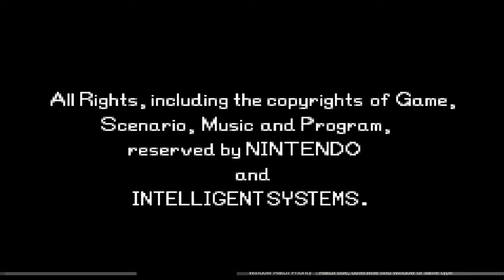FE7 EHM 100% Growths LTC - Final Chapter and Results(NEW)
UNITS
Athos - Take a good look at his stats and you'll
              know why he's only available in the final
              chapter.
MAP:
A boss rush map where you fight previous bosses, but they have been buffed to be more difficult. Boss AI makes the 3 turn of the Nergal section possible and Athos gets a body ring just to double the fire dragon with Luna.

The final chapter is cleared in 3+1 turns.
The game is finished in 117 turns.